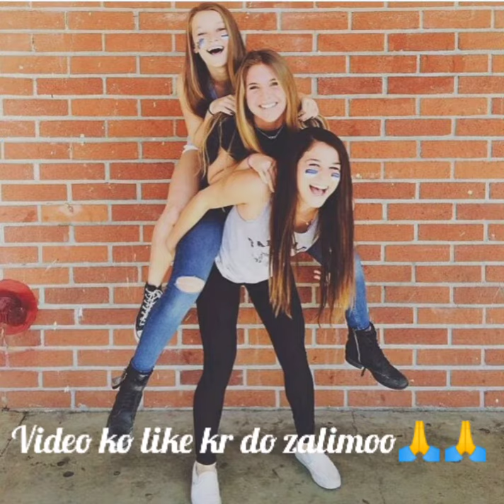lesbian love story|Amaya and Alia love story part 4💞Indian college lesbian love story 2021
Indian lesbian love story Amaya and alia episode 4